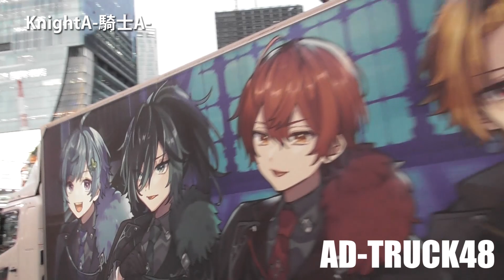KnightA-騎士A- (ナイトエー) Album "Knight A" 走行最終日のアドトラック＆街頭ビジョンのPV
渋谷を走行する、KnightA-騎士A- (ナイトエー)  Album "Knight A" 走行最終日のアドトラック＆街頭ビジョンのPV

KnightA-騎士A- (ナイトエー) 1st Full Album "Knight A" をPRするアドトラック＆街頭ビジョンのPV